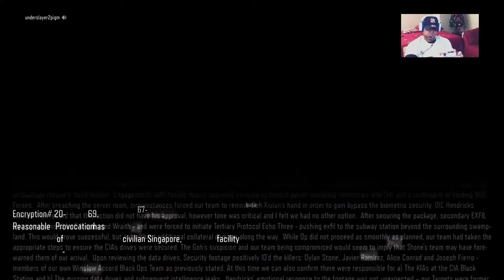Transmisión de PS4 en vivo de underslayer2pigm